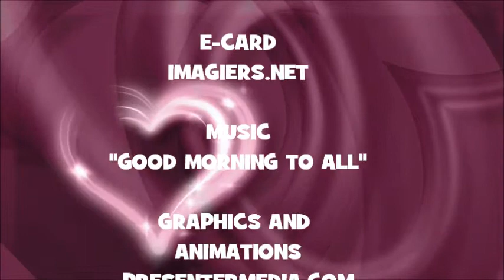JOYEUX ANNIVERSAIRE MARIANA !